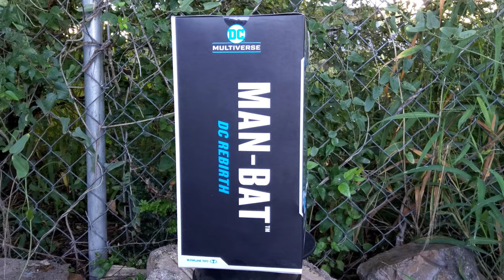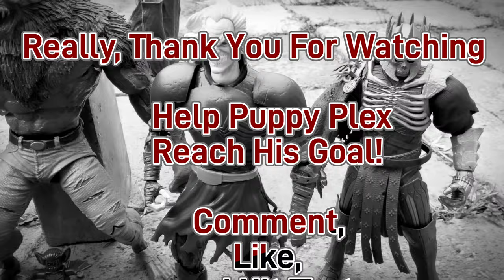(4K) McFarlane toys Man-Bat DC Multiverse Rebirth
Man Bat @

Knull & Venom 2-Pack @

DEMITRI MAXIMOFF @

Eredin Breacc Glas @